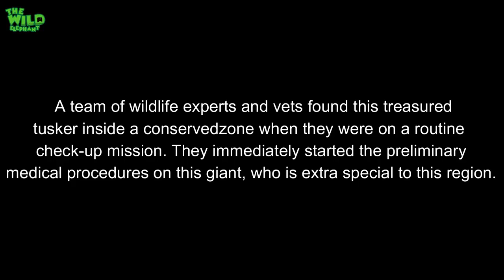A tusker treated for infected injuries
Video- A tusker treated for infected injuries

This tusker is a magnificent wild giant that has not been disturbed as it lives deep inside a conserved forest. However, a team of vets visited this elephant for a routine check-up, and that’s where they spotted the injury on its leg. This elephant is known to be a very aggressive one, and it surprised the team when this elephant showed no aggressiveness initially. This is due to its injuries that have weakened it over time. The team of experts wasted no time and immediately started their preliminary medical procedures on the site. The tusker has injured its leg on its own, perhaps when navigating through difficult terrain.